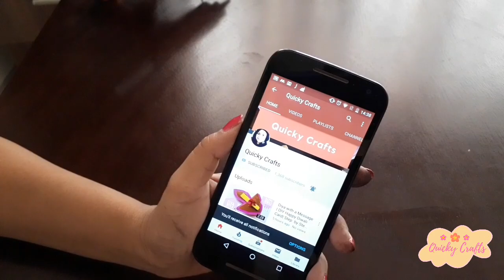Easy Ganpati Decoration ideas in Lockdown|Backdrop for VaraMahalakshmi Pooja|Quicky Crafts